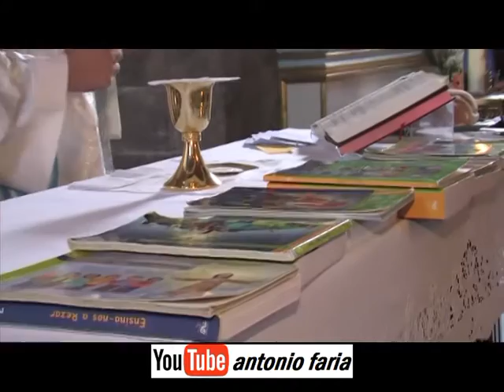Missa Senhora do Rosário, Ribeira Seca 2015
Missa Senhora do Rosário, Ribeira Seca 2015 Ilha São Jorge